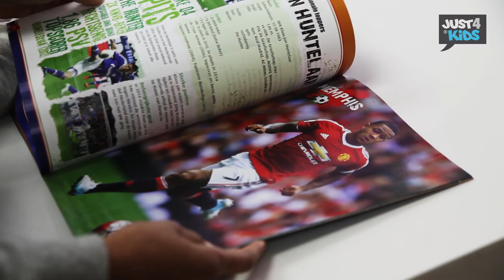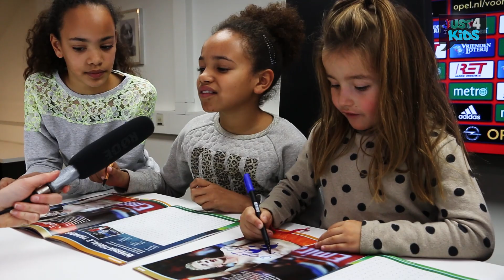Promotie video - Voetbal Doeboek met Dirk Kuyt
Voor de presentatie van het voetbaldoeboek was Dirk Kuyt DE persoon om het eerste exemplaar te overhandigen.